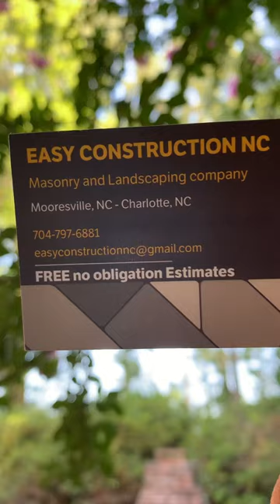Outdoor paver patio with outdoor fireplace. Color combo for outdoor patio ✔️